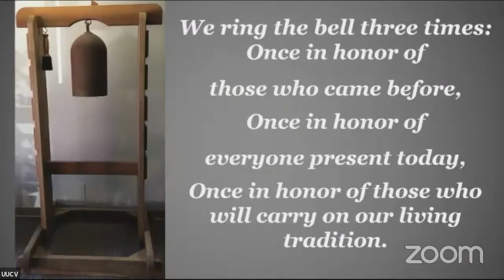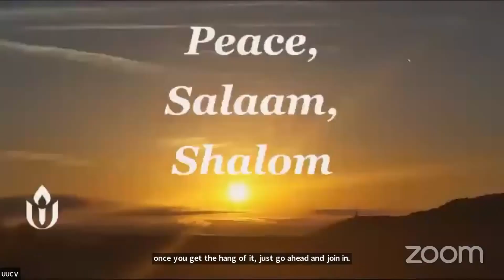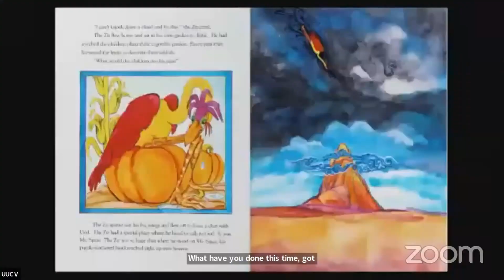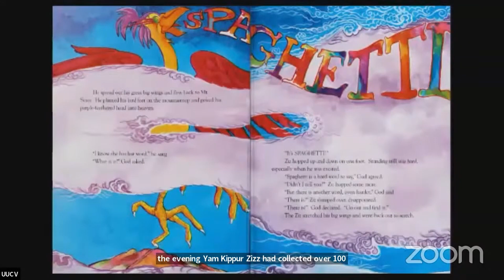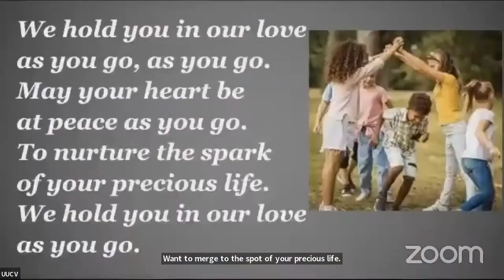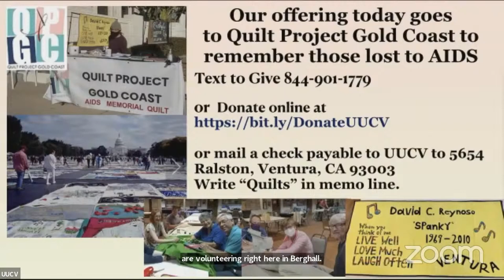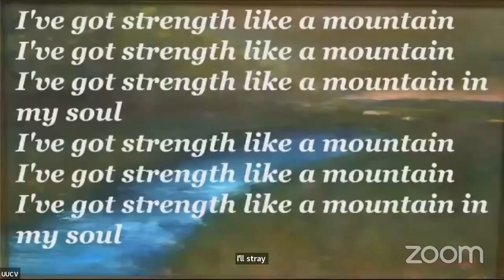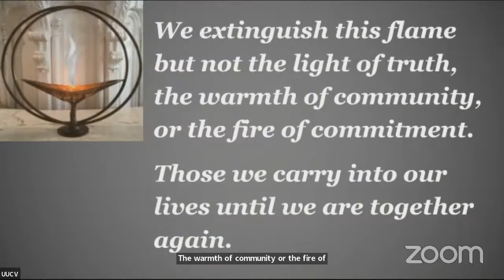Forgive and Remember - Sept. 24, 2023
Rev. Dana Worsnop; Worship Associates Celia Ortenberg and Sue Brinkmeyer; Music Director Carolyn Bjerke; Additional music by the UUCV Choir.